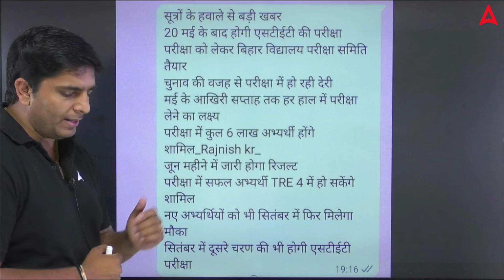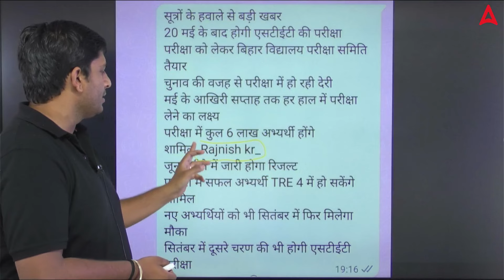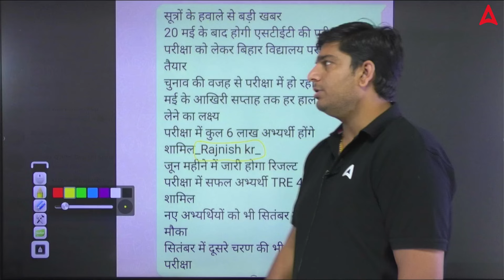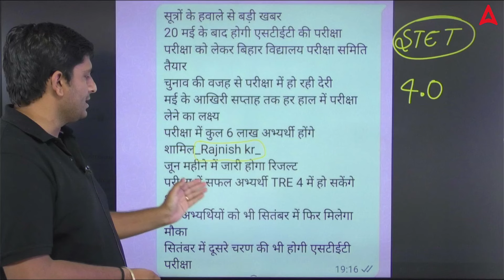STET Exam Date 2024 | BPSC TRE 4.0 & 5.0 Vacancy 2024 Latest News😱